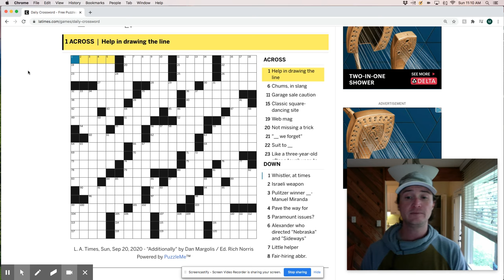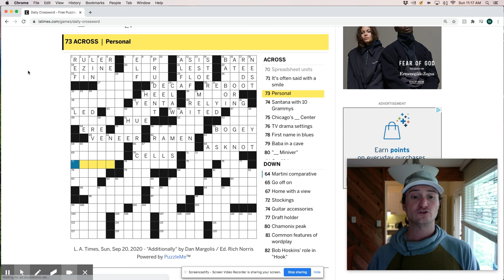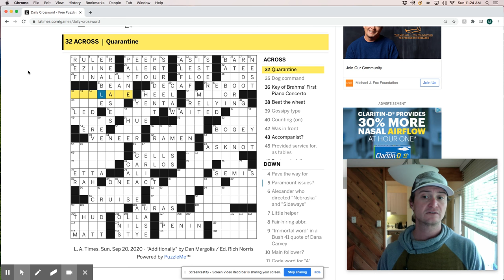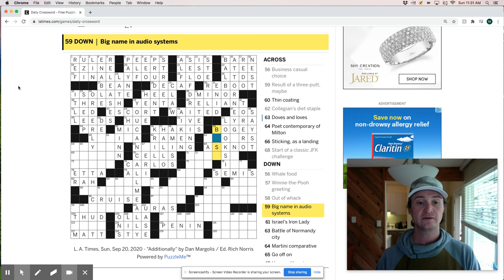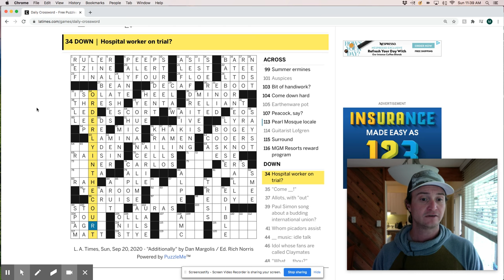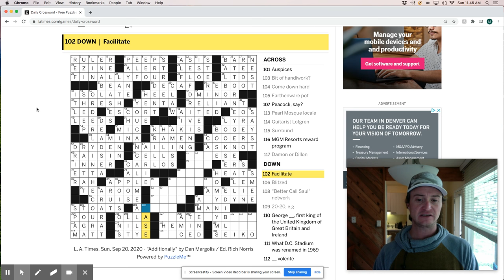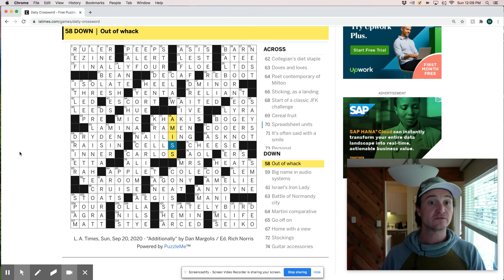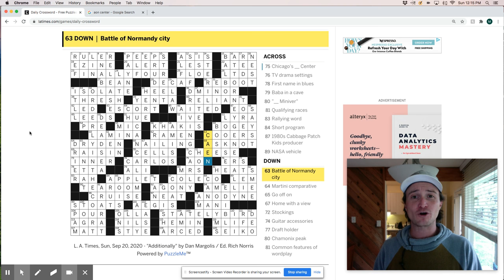LA Times crossword puzzle live-solve: Sunday, September 20th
Live-solve of the LA Times crossword puzzle - Sunday, September 20th. "Additionally" by Dan Margolis